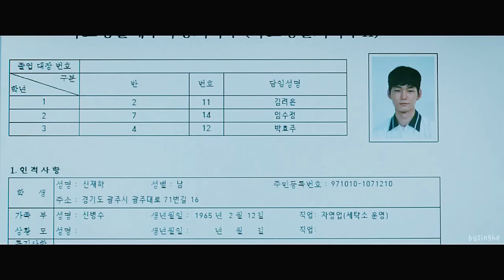'Misbehavior' Jae Ha cut